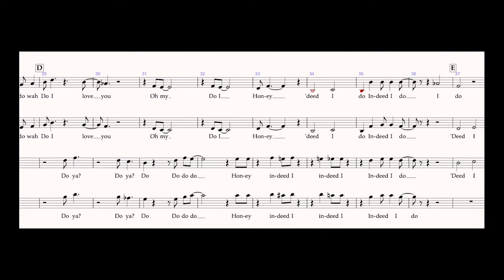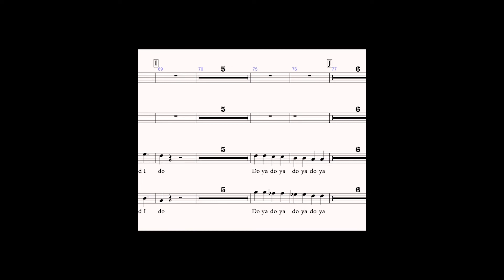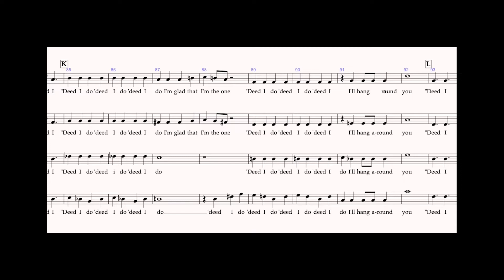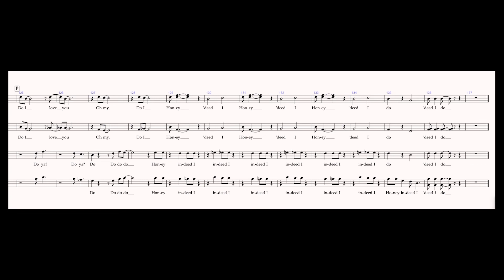Deed I Do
VJV learning